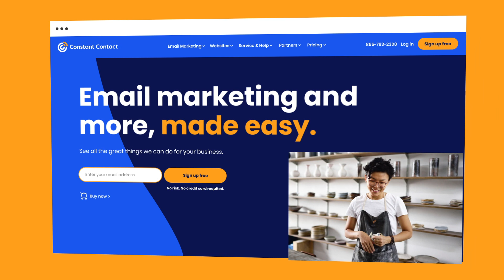CONSTANT CONTACT BEST Online Marketing Tools for 2021 Free Trial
*** HOLIDAY SPECIAL! From 11/29/24 - 12/06/24 11:59 pm EST

Amazon Black Friday Sale - Curated Content Creator Equipment for New and Seasoned Creators
Email Marketing, Website, ECommerce & More!
Find out more here and sign up for a Free Trial
As a Certified Constant Contact Partner, I am here to help you with your Marketing system if you need it.
If you just want to sign up for our Free Trial, you can do so
If after your Free Trial you want to hang around for a while, ask me for the most current Discount Code and I'll send it to you.
PRIME STUDENT 6 MONTH TRIAL FROM AMAZON – 50% off and Special benefits to college students including * Unlimited FREE Two-Day Shipping (with no minimum order size) * Exclusive deals and promotions for college students

AIRPODS PRO – In-ear and in earbud headphones